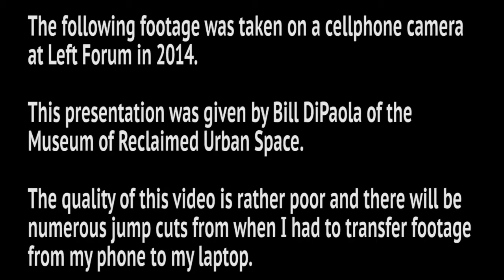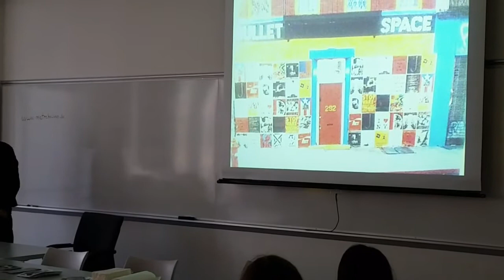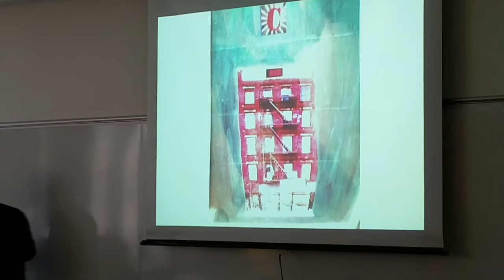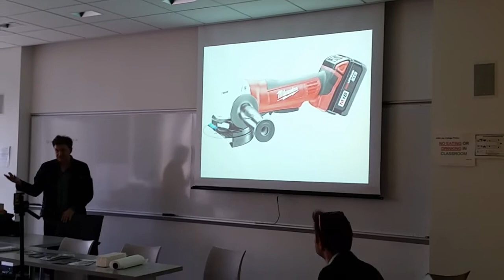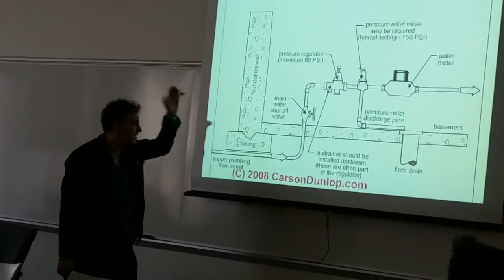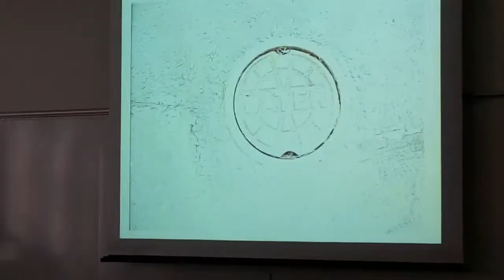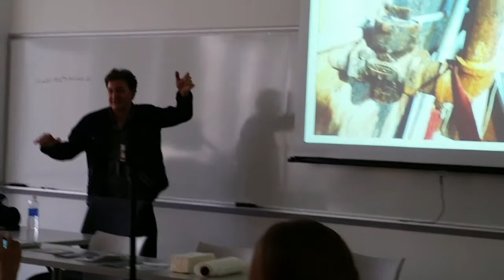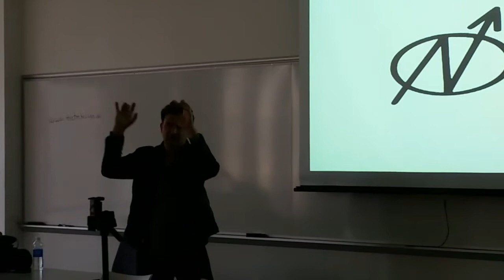Squatting Lecture at Left Forum 2014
The following footage was taken on a cellphone camera at Left Forum in 2014.
This presentation was given by Bill DiPaola of the Museum of Reclaimed Urban Space.
The quality of this video is rather poor and there will be numerous jump cuts from when I had to transfer footage from my phone to my laptop.